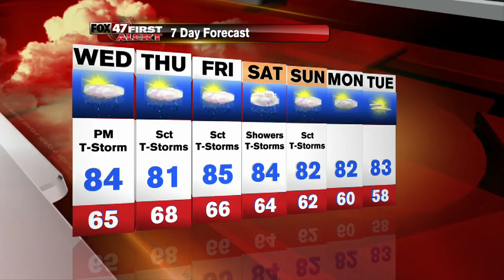Fox 47 Morning News at 7